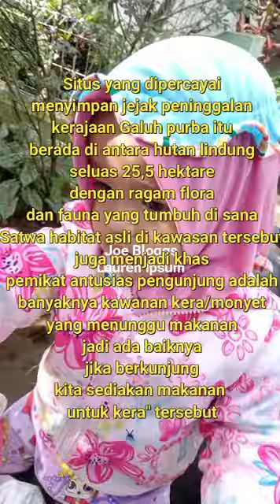WISATA GRATIS !! BALITA 2 TAHUN BERANI KASIH MAKAN MONYET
VIDIO DIAMBIL TANGGAL 05 JANUARI 2021
WISATA BUDAYA SEKALIGUS CAGAR ALAM YANG SERING DIJADIKAN REST AREA INI TIDAK DIKENAKAN TARIF KALAU SEKEDAR BERCENGKRAMA DENGAN MONYET DI AREA PARKIR, BILA TIDAK MEMBAWA MAKANAN, BIASANYA BANYAK PEDAGANG YANG MENJUAL JAJANAN YANG BISA KITA BERIKAN JUGA KEPADA MONYET MONYET DISANA. NAMUN TETAP HATI" DAN HINDARI MONYET YANG TERLIHAT GALAK ATAU JANGAN SEKALI" MEMBUAT MONYET MARAH, SERTA LINDUNGI BARANG BAWAAN KARENA MONYET SERING MENGINCAR KANTONG PLASTIK, TAS ATAU KARUNG KARENA DIKIRANYA BERISIKAN MAKANAN.
JAGA ETIKA DAN KEBERSIHAN YA KAWAN, AGAR TEMPAT INI LESTARI.